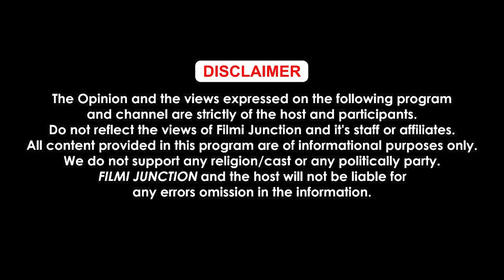ਨਿੱਕੇ ਸਰਦਾਰ ਨਾਲ Satinder Sartaj ਨੇ ਦੇਖੋ ਕਿਵੇਂ ਪਾਇਆ ਕਮਾਲ ਦਾ ਭੰਗੜਾ